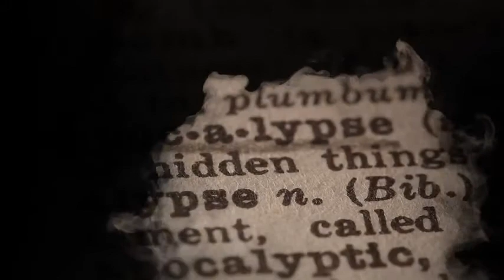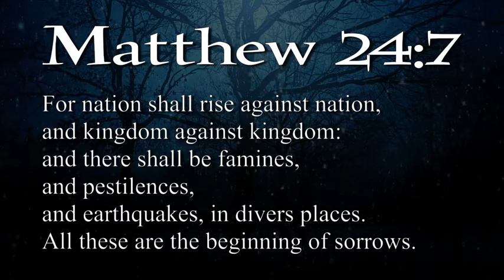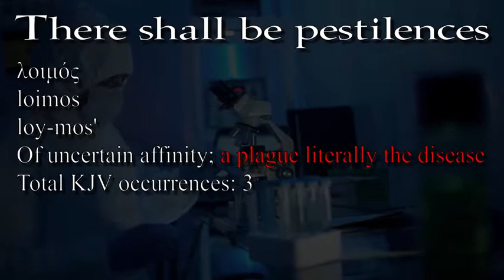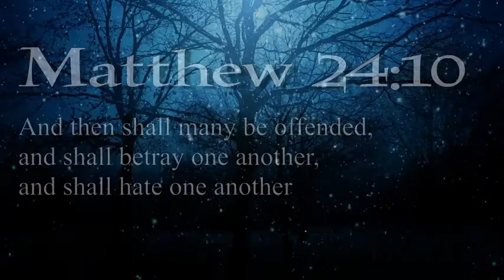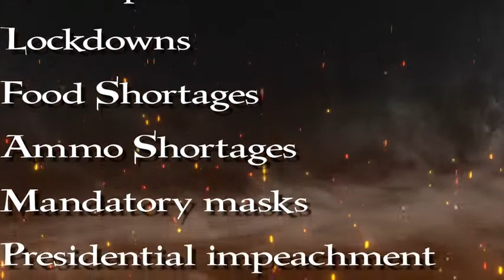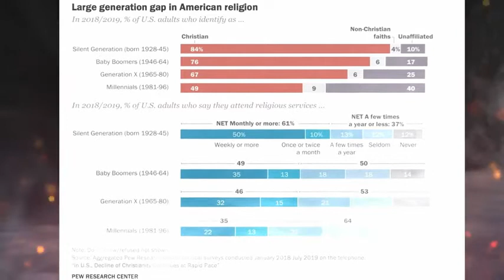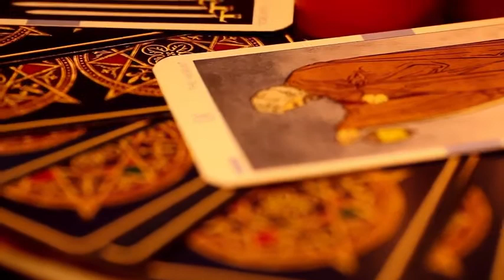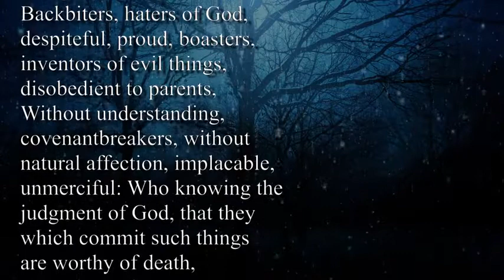Something Biblical is Happening around the World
WHY USE THE KING JAMES/